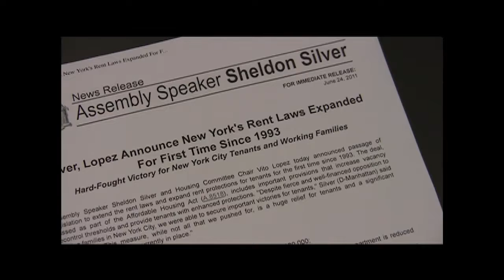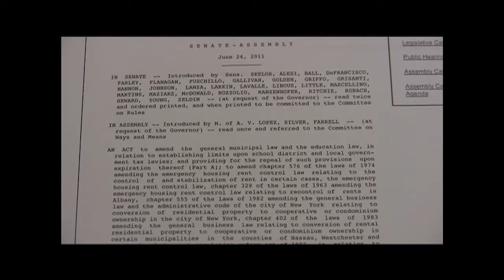New York City Rent Laws 2011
The renewed laws, which were passed in conjunction with but overshadowed by the passage of same-sex marriage in New York, affect the residents of 1 million rent-regulated apartments across the state. It also affects the landlords of those buildings.